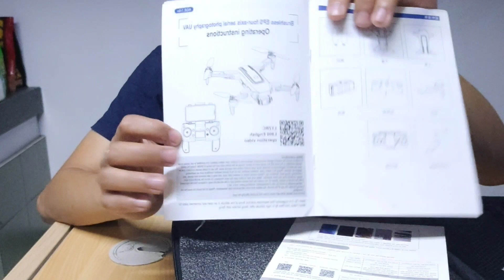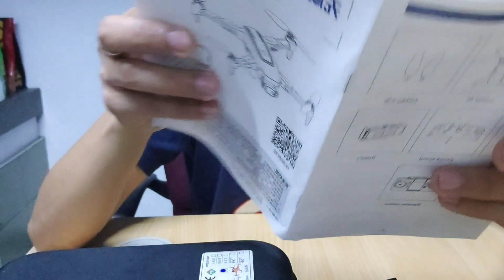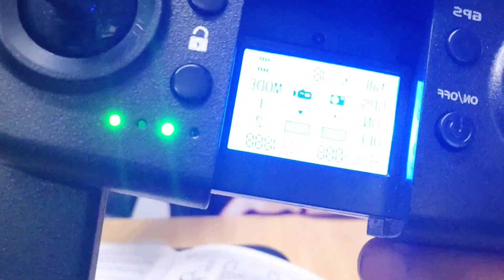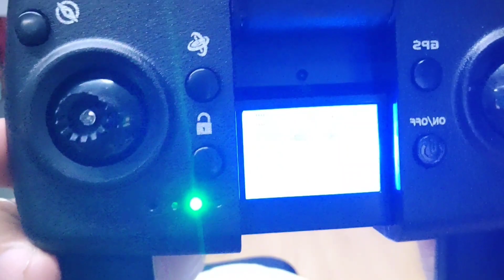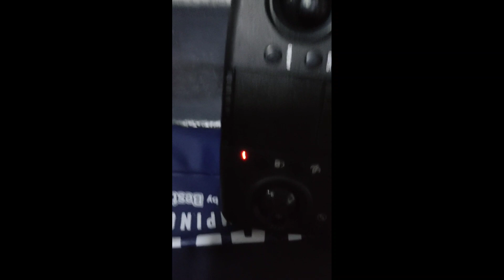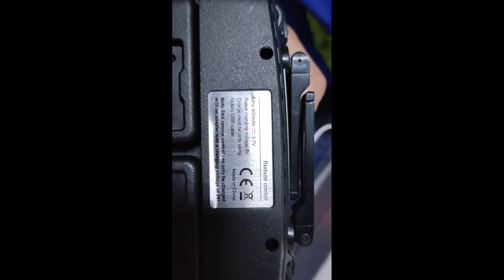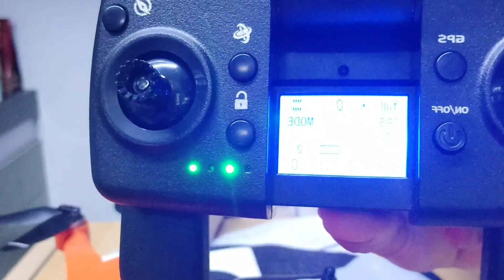Unboxing L900 Pro Drone With 4K Camera and 5G WIFI.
This is an awesome drone L900 Pro with a 1080P camera and can record videos up to 4K. It has also stabilization camera that controls the stability of the drone. You can record your videos or take a picture through the 5G WiFi that automatically transmits to your mobile device.
Full Discription Below:

Description:

Item NO: L900 PRO
Channel: 4 Channels
Gyro: 6 Axis
Motor: Brushless Motor
Electric Adjustment Camera Angle: 90°
Camera Wide Angle: 120°
Configuration Frequency: 2.4GHz
Remote Control Distance: 1200 Meters (No Interference, No Occlusion)
Charging Time: 4 Hours Or So
Flight Time: 28 Minutes Or So
Transmission Method: FPV
Figure Transmission Distance: 500-600 Meters (No Interference, No Occlusion)
Photo Resolution : 4096*3072P
Video Resolution : 2048*1080P
Bottom Camera Photo Resolution : 640*480P
Bottom Camera Video Resolution :  1280*720P
Photo Recording Mode: Remote Control + APP Control
Remote Control Battery: 3.7V 350mAh Lithium Battery (Included)
Quadcopter Rechargeable Battery: 7.4V 2200mAh Lithium Battery (Included)
Quadcopter Size: 32*32*5cm (Unfoldable),13*10*5cm(Foldable)
Quadcopter Weight: 214g

- ESC 4k HD Wide Angle Camera. can be adjust the angle 90°by controller.

- With 5G WIFI function can be connected APP, take pictures/video, real-time transmission through the phone camera image

- GPS Assisted Flight. Provides you with accurate positioning details of your drone. The drone will automatically return to home precisely when its battery is low or the signal is weak when flying out of range, never worrying about losing the drone.

- Optical Flow Positioning. Fixed point height, and it can shoot more easily and steadily indoor.

- Altitude Hold Mode. By setting the air pressure outside, the quadcopter can hover in the air stably, making the shooting easier.

- Gesture Photo/Video. You will break the old way of taking photos and find the fresh new thing by make gestures to record your beauty. (within the range of 1-3m)

- 28 Mins Max Flight Time. The High-capacity 7.4V 2200mAh intelligent battery yields up to 28mins flight time.

- Brushless Motor. It is so quiet but very powerful when running. Breakdown rarely occurs and motor replacement is seldom required, which makes your flight more enjoyable.

- Follow Me Mode. The drone will automatically follows and captures you wherever you move. Keeping you in the frame at all times, easier to get complex shots, provides hands-free flying and selfie.

- Waypoint Flight Mode. Open the drone APP, use the flight plan at your fingertips, just draw a route on the screen, the copter will auto fly as per the given path.

- Fixed Point Surround. Choose one point, then the drone will fly around the point in a circle.

- 6-axis gyro which can have more stable flying and be easy to control.